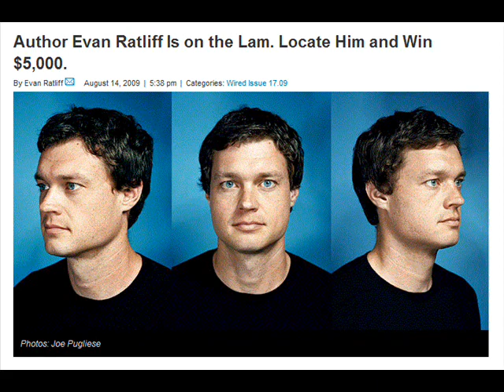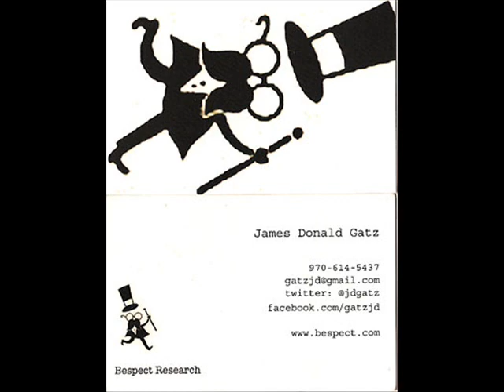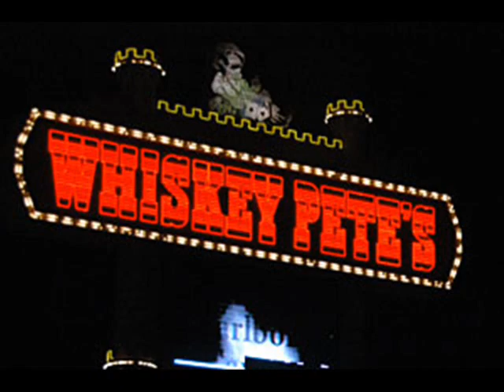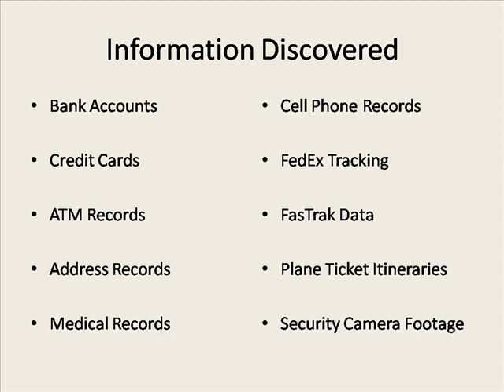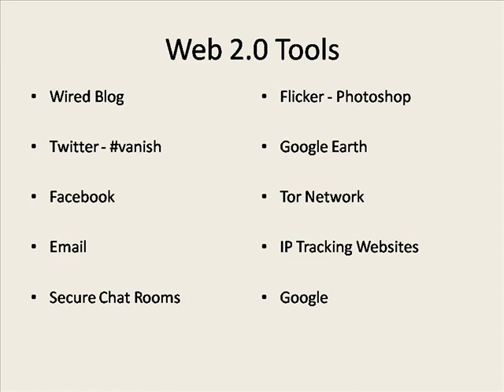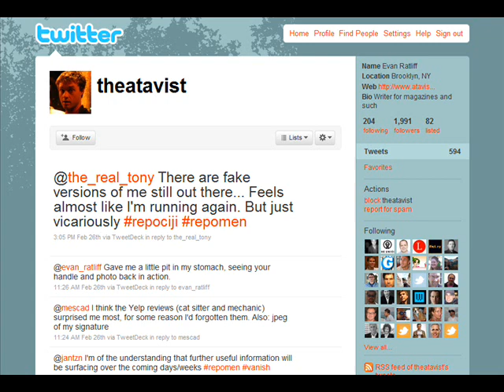Summary of Wired Magazine Article VANISH: Finding Evan Ratliff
CS 292: Web 2.0 podcast assignment Summarizing Wired Magazine Article VANISH: Finding Evan Ratliff 12/2009 Issue. Project by: Mark Phelan, Cory Plastek, Emily Ross